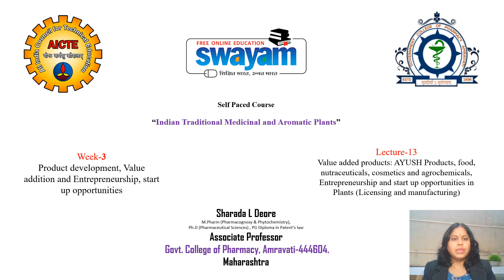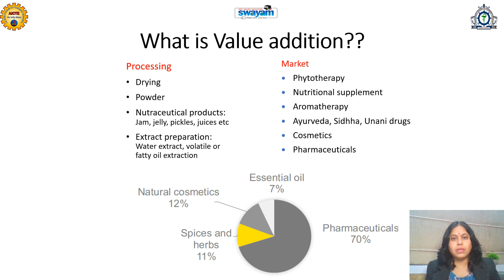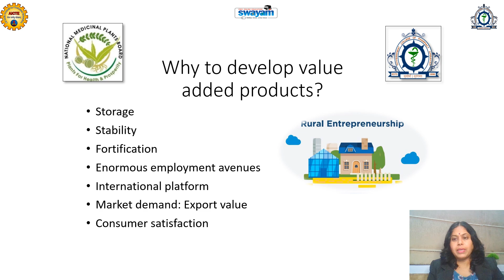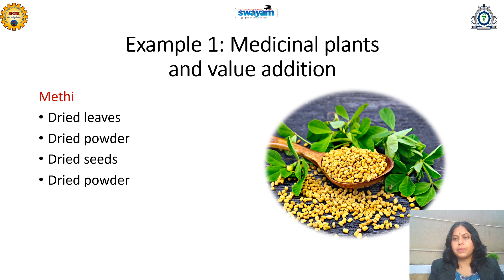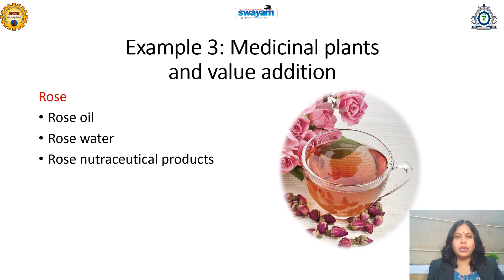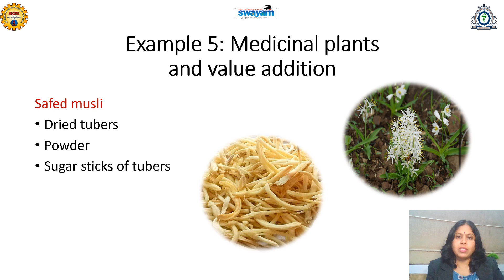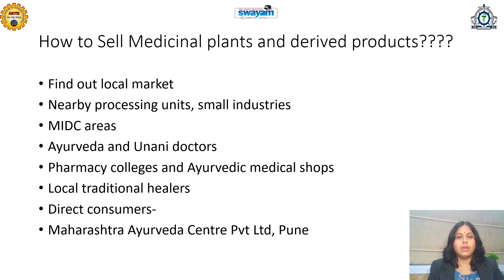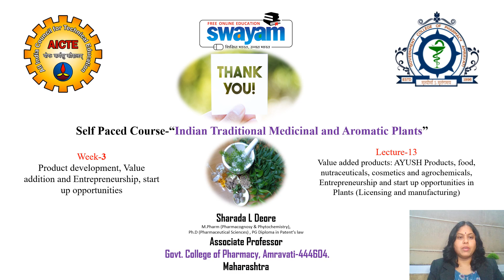Lecture 13 Value added products, Entrepreneurship and start up opportunities, Licensing